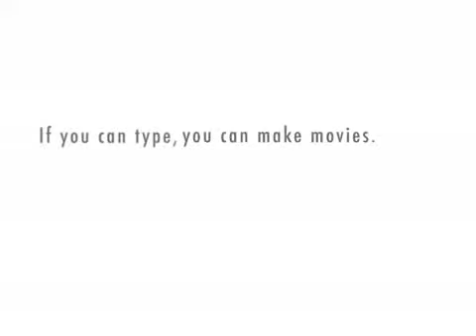Out of school ....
English teachers missing...